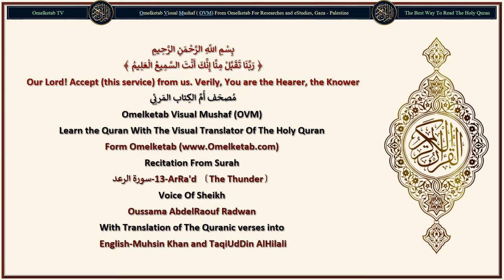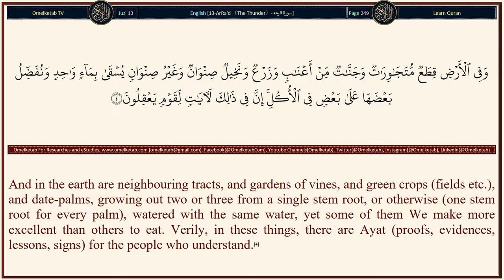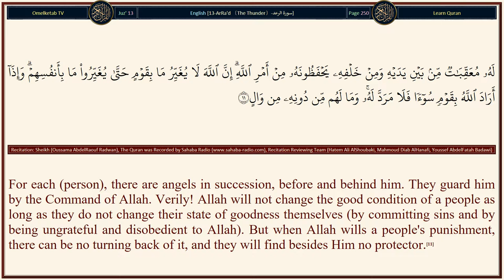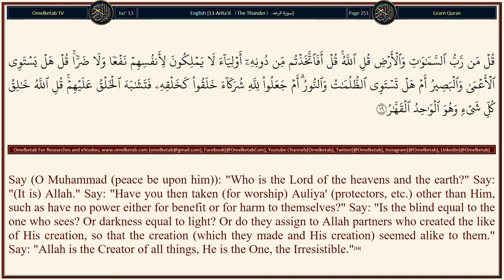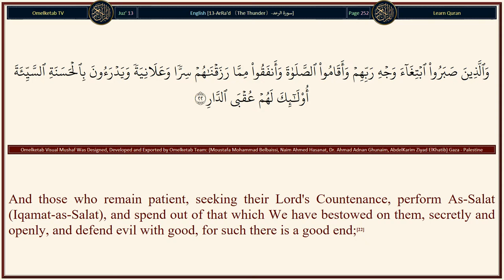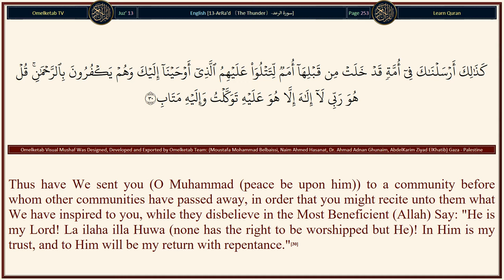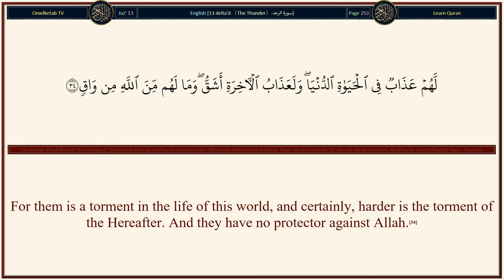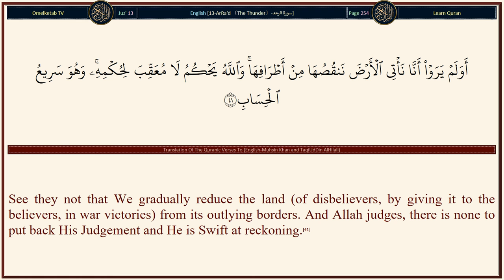13 ArRa'd 〔The Thunder〕 سورة الرعد English Muhsin Khan and TaqiUdDin AlHilali Radwan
13-ArRa'd 〔The Thunder〕-سورة الرعد-English-Muhsin Khan and TaqiUdDin AlHilali-Radwan... [Alif-Lam-Mim-Ra [These letters are one of the miracles of the Quran and none but Allah (Alone) knows their meanings]. These are the Verses of the Book (the Quran), and that which has been revealed unto you (Muhammad (peace be upon him)) from your Lord is the truth, but most men believe not.(1)Allah is He Who raised the heavens without any pillars that you can see. Then, He Istawa (rose above) the Throne (really in a manner that suits His Majesty). He has subjected the sun and the moon (to continue going round)! Each running (its course) for a term appointed. He regulates all affairs, explaining the Ayat (proofs, evidences, verses, lessons, signs, revelations, etc.) in detail, that you may believe with certainty in the meeting with your Lord.(2)And it is He Who spread out the earth, and placed therein firm mountains and rivers and of every kind of fruits He made Zawjain Ithnain (two in pairs - may mean two kinds or it may mean: of two sorts, e.g. black and white, sweet and sour, small and big, etc.) He brings the night as a cover over the day. Verily, in these things, there are Ayat (proofs, evidences, lessons, signs, etc.) for people who reflect.(3)And in the earth are neighbouring tracts, and gardens of vines, and green crops (fields etc.), and date-palms, growing out two or three from a single stem root, or otherwise (one stem root for every palm), watered with the same water, yet some of them We make more excellent than others to eat. Verily, in these things, there are Ayat (proofs, evidences, lessons, signs) for the people who understand.(4)And if you (O Muhammad (peace be upon him)) wonder (at these polytheists who deny your message of Islamic Monotheism and have taken besides Allah others for worship who can neither harm nor benefit), then wondrous is their saying: "When we are dust, shall we indeed then be (raised) in a new creation?" They are those who disbelieve in their Lord! They are those who will have iron chains tying their hands to their necks. They will be dwellers of the Fire to abide therein.(5)They ask you to hasten the evil before the good, yet (many) exemplary punishments have indeed occurred before them. But verily, your Lord is full of Forgiveness for mankind inspite of their wrong-doing. And verily, your Lord is (also) Severe in punishment.(6)And the disbelievers say: "Why is not a sign sent down to him from his Lord?" You are only a warner, and to every people there is a guide.(7)Allah knows what every female bears, and by how much the wombs fall short (of their time or number) or exceed. Everything with Him is in (due) proportion.(8)All-Knower of the unseen and the seen, the Most Great, the Most High.(9)]

Surah Name: 13-ArRa'd 〔The Thunder〕-سورة الرعد